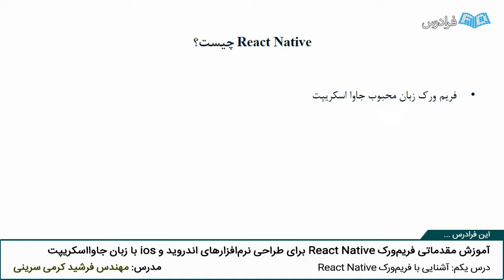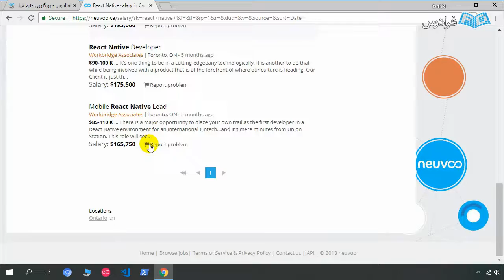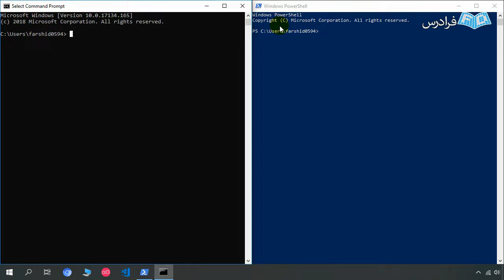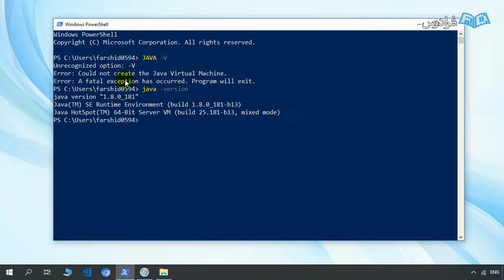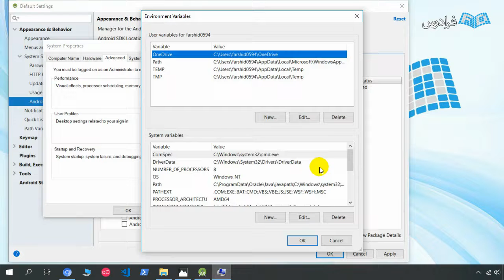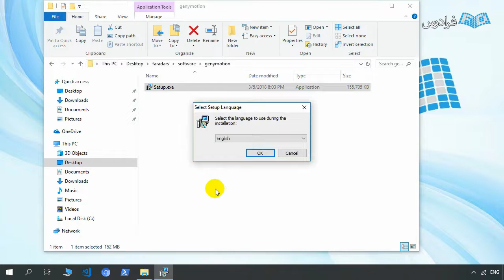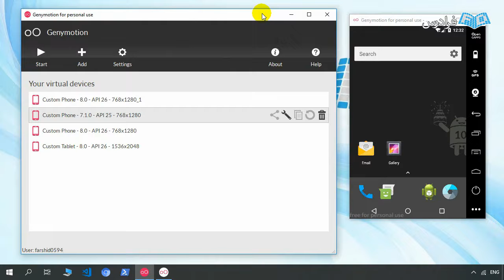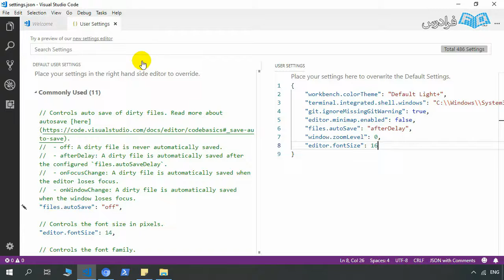آموزش مقدماتی ری اکت نیتیو برای طراحی نرم افزارهای اندروید و iOS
FaraDars: آموزش مقدماتی ری اکت نیتیو React Native برای طراحی نرم افزارهای اندروید و iOS - (برای مشاهده نسخه کامل آموزش به لینک زیر مراجعه کنید)

0:00:00 درس یکم: آشنایی با فریم ورک React Native
0:18:45 درس دوم: نصب و راه اندازی ابزارهای مورد نیاز بر روی ویندوز

امروزه با پیشرفت تلفن های هوشمند و همه گیر شدن آن ها، نیاز به اپلیکیشن این گوشی ها (React Native) در همه حوزه به شدت احساس می شود و به همین دلیل بازار گرمی را در این حوزه به راه انداخته است، بنابراین تسلط به نوشتن اپلیکیشن های موبایل می تواند درآمد زیادی را برای شما به ارمغان آورد.

در سال های اخیر با نوشتن فریم ورک های گوناگون برای جاوا اسکریپت (JavaScript)، این زبان جای خود را در بین بهترین زبان های برنامه نویسی باز کرده است. فریم ورک جدید از جاوا اسکریپت که توسط فیس بوک ارائه شد، ری اکت نیتیو (React Native) است.

با این کتابخانه می توان اپیکیشن موبایلی را به زبان جاوا اسکریپت نوشت که هم بر روی سیستم عامل اندروید و هم بر روی سیستم عامل iOS قابل اجرا باشد. همین ویژگی و پشتیبانی قوی شرکت بزرگی مانند: فیس بوک باعث شده است که روز به روز شاهد پیشرفت این کتابخانه باشیم.

برای اهمیت این فریمورک فقط کافی است به این نکته اشاره کنیم که پر مخاطب ترین اپیکیشن جهان یعنی اینستاگرام (Instagram) به وسیله همین فریم ورک نوشته شده است. در این فرادرس ما به مباحث مقدماتی این فریم ورک به صورت کاملا مفهومی و حرفه ای می پردازیم.

آموزش مقدماتی ری اکت نیتیو React Native برای طراحی نرم افزارهای اندروید و iOS - (برای مشاهده نسخه کامل آموزش به لینک زیر مراجعه کنید)